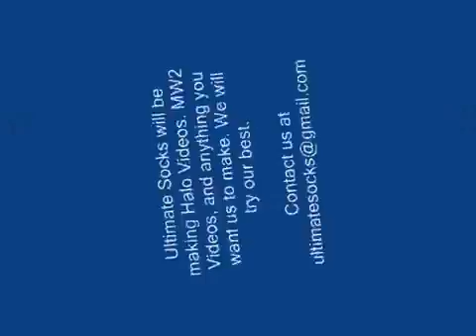Hi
This is just a little info video